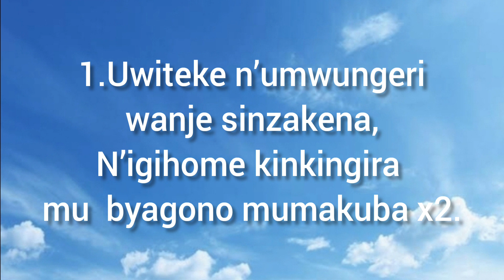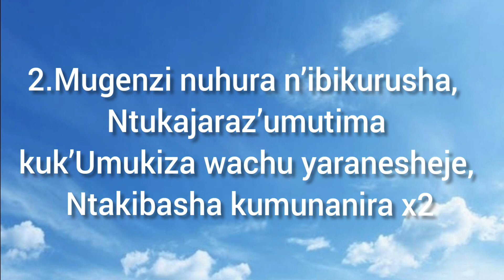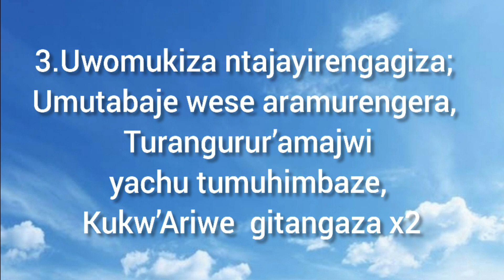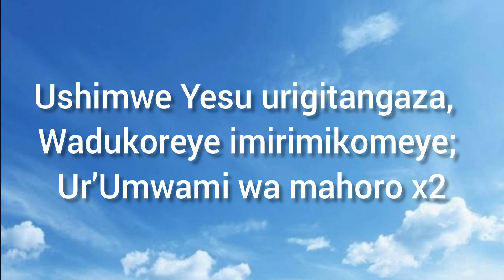UWITEKA N’UMWUNGERI E ( Ushimwe Yesu )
206.UWITEKA N’UMWUNGERI E
Ushimwe Yesu
1.Uwiteke n’umwungeri
 wanje sinzakena,
N’igihome kinkingira
mu  byagono mumakuba x2.

Ushimwe Yesu urigitangaza,
Wadukoreye imirimikomeye;
Ur’Umwami wa mahoro x2

2.Mugenzi nuhura n’ibikurusha,
Ntukajaraz’umutima
kuk’Umukiza wachu yaranesheje,
Ntakibasha kumunanira x2

3.Uwomukiza ntajayirengagiza;
Umutabaje wese aramurengera,
Turangurur’amajwi
yachu tumuhimbaze,
Kukw’Ariwe  gitangaza x2